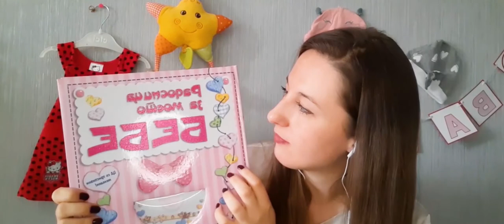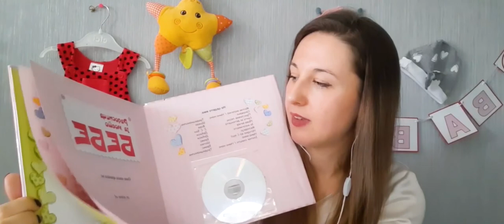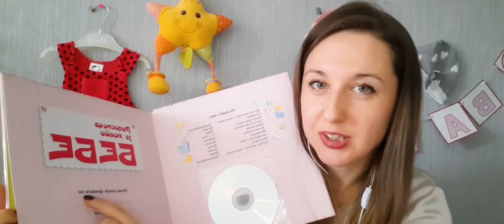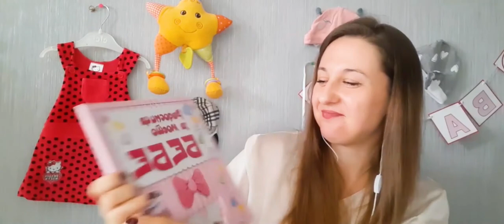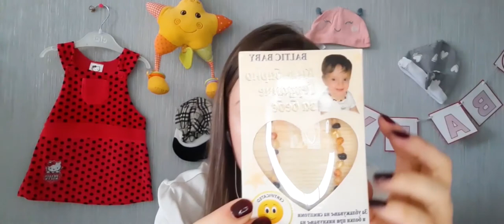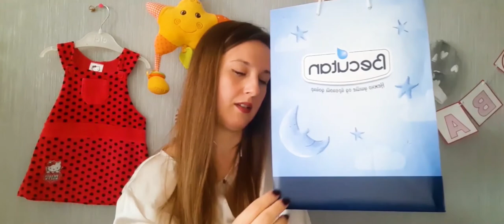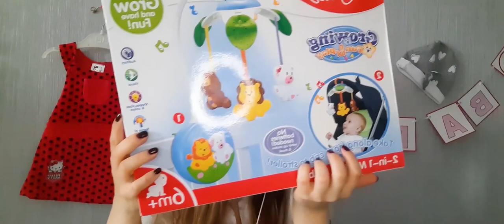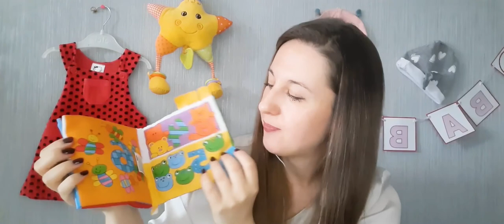Baby Store (Roleplay in Macedonian) + English Subtitles 👶 Продавница за бебиња (Улога на Македонски)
Baby Store (Roleplay in Macedonian) 👶 Продавница за бебиња (Улога на Македонски)

Hello and welcome to our baby store 😊

Some of you requested another Macedonian video, so here it is and I hope you will enjoy it 😊 In this video you are my customers and I'm presenting to you the products that we can offer 😊

Triggers in this video: whispering, tapping, scratching, crinkly sounds, fabric sounds, etc.

I hope you will enjoy it ❤️🥰 It's made with a lot of love ❤️🥰

Здраво и повелете во нашата продавница за бебиња. 😊

Некои од вас побараа уште едно видео на македонски јазик, па се надевам ќе уживате 😊 Во ова видео вие сте мој клиент, а јас ви ги покажувам производите кои ги нудиме во нашата продавница 😊

Уживајте во ова видео направено со многу љубов :)